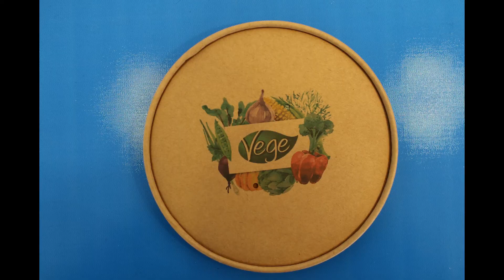Print on food box cover - Tisak na ambalažu za hranu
Postmark 1170 print head
FI-1000 from HP Specialty Printing Systems, HP PageWide technology
Full color inkjet printing, pigmented aqueous ink (CMYK)
Fade, scratch and water resistance
Print width up to 297 mm at up to 27 m/min
Print height up to 400 mm
Up to 1200 x 1200 dpi
Can be installed on different conveyors and bases

Print on any porous surface.
Paper, envelopes, postcards, cardboard, boxes, napkins, coasters, coffee sleeves, paper bags, wood, canvas.